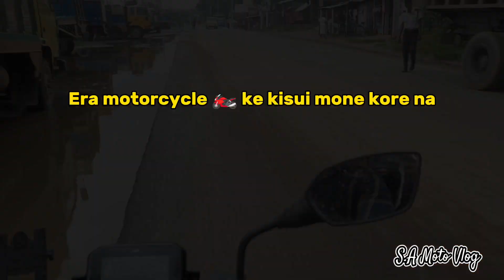Sirajgong Sohor || Bike ride || New experience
Bogura theke sirajgong. new journey new experience with TVS Raider 125.

Sykdtidtidyl xhkdyodyigdkdyjdykydluflxhkxykxgj stidyidhlsgkheyostistist raustjsrhsist sti stidtjdgkfj f iry r te ue wticsgk dytdgzjzfj k sgk st k kgz k. sf jj g st t j ts jt ts. jst t tistjstktskgs sgskttstk ststkdtjt v g jtsjtsjktsi. zfgsitjzjtstsj stj sgkk gxk jgs stj ts kst